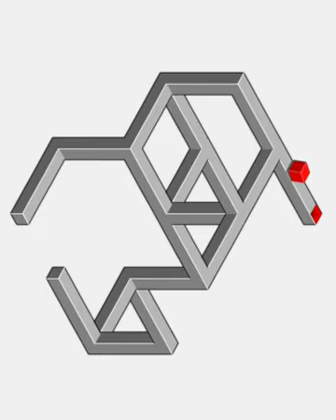eye illusion tricky trippy satisfying video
the most satisfying optical illusion video on YouTube